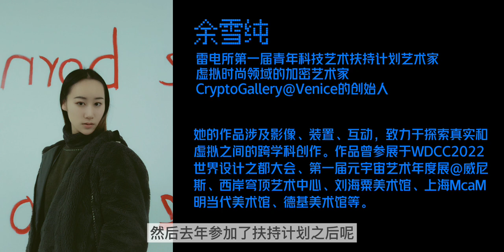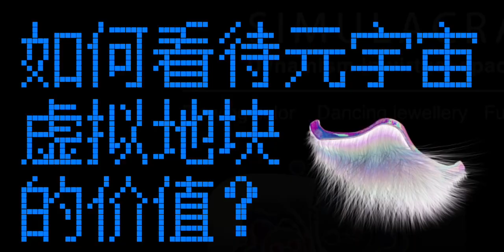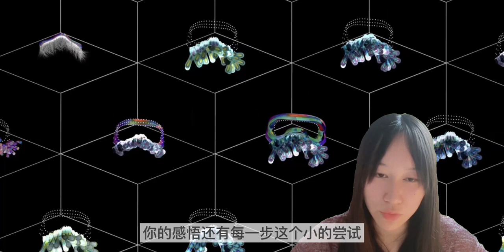Artist - XUECHUN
雷电所RaidenINST ｜艺术家回访
距离第一届青年科技艺术扶持计划最终20强阵容已经过去整整一年了，十分怀念与雷电所、各位艺术家朋友们一起驻地、研究、创作、落展的时光。
感谢雷电所的回访⚡️是时候好好回顾一下毕业后这一整年的经历，以及对未来的展望。

It has been a whole year since the final selection of the first Youth Science and Technology Art Support Program's top 20 lineup. Fondly recalling the time spent with RaidenINST and all the artist friends during the residency, research, creation, and exhibition.
Thanks to RaidenINST for the revisit ⚡️ It's time to reflect on the experiences of the past year since graduation and look forward to the future.
— September 2022